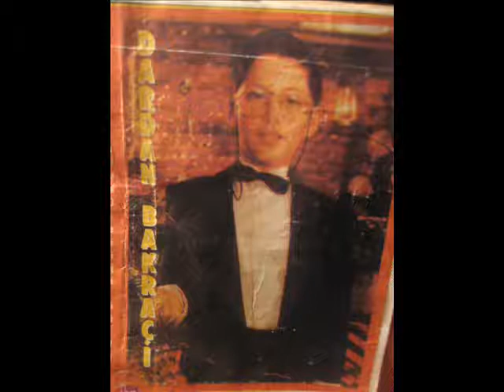Dardan Bakraqi - La Spangnola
Hi is soooooo GOOOOOOOOD!